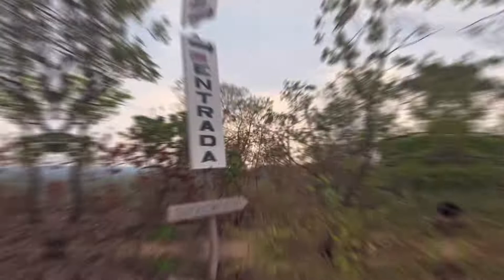Encanto azul e incrível, você precisa conhecer...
Saímos do poço azul e andamos mais 6km de estrada de terra para chegar a esse lugar chamado de encanto azul. próximo ao município de Riachão e Carolina e um dos lugares mais incríveis que ja conhecemos, vale a pena e você precisa conhecer.